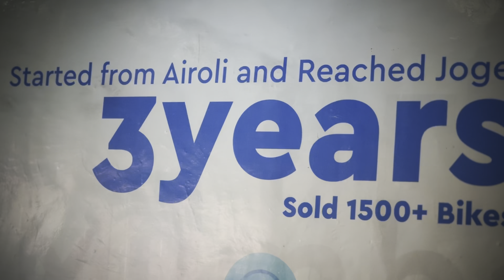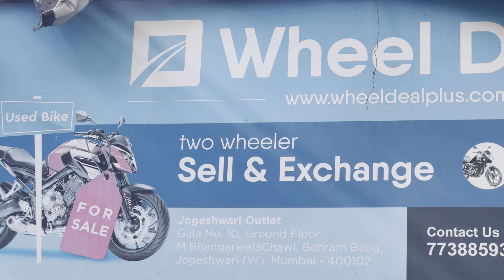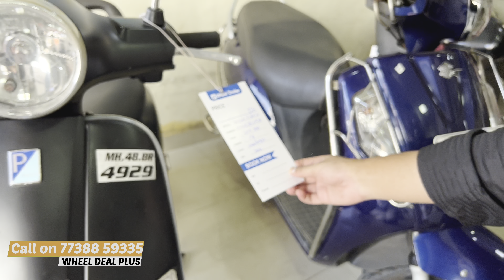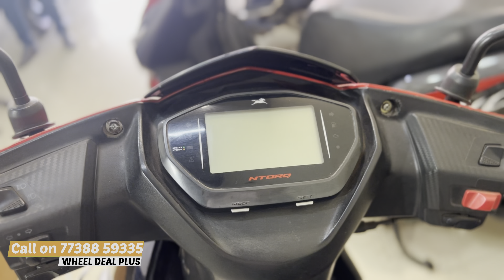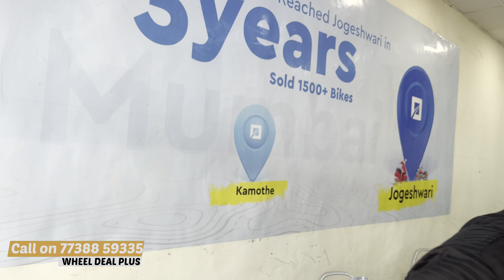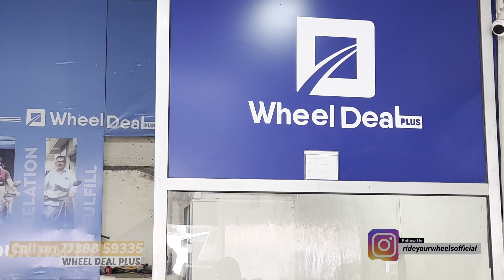Second hand Bike🔥Cheapest Second hand bike for Sale|Used bike in Mumbai|2nd hand Bike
Second hand Bike🔥Cheapest Second hand bike for Sale|Used bike in Mumbai|Second hand Bike in Mumbai

Dealership Name
Wheels Deals plus

Address ➡️

Shop No, 10, New Link Rd, next to Axis bank ATM, Behram Baug, Jogeshwari West, Mumbai, Maharashtra 400102

Related Search:
1) used bike for sale
2) second hand Bike in Mumbai
3) used bike in Mumbai
4) second hand Bike in Pune
5) used bike in Delhi
6) second hand Bikes Market
7) second hand Bike
8) Used Bikes
9)2nd hand Bikes
10) low budget used bike

Related Search:
1) used bikes for sale
2) second hand Bike in Mumbai
3) used bike in Mumbai
4) second hand Bike in Pune
5) second hand Bike market
6) used bike
7) second hand Bike
8) 2nd hand Bike
9) low budget used bikes
10) used car in vashi navi mumbai
11) second hand cars navi mumbai
12)ASSAD MOTORS Mumbai
13) used bike Goregaon West
14) second hand cars in Delhi
15) second hand cars in Kolkata
16) second hand cars in Mumbai
17) second hand cars in Hyderabad
18) second hand cars in Bangalore
19) second hand cars in Pune
20) second hand cars in Chennai
21) second hand car market
22) second hand Bike In Ranchi
23) second hand cars in Lucknow
24) second hand cars in Ahmedabad
25) second hand cars in Assam
26) second hand cars in ambikapur
27) second hand car Audi
28) second hand cars bazaar
29) second hand cars business
30) second hand cars in bhopal
31) second hand cars bazaar Delhi
32) second hand car low price
33) second hand luxury cars